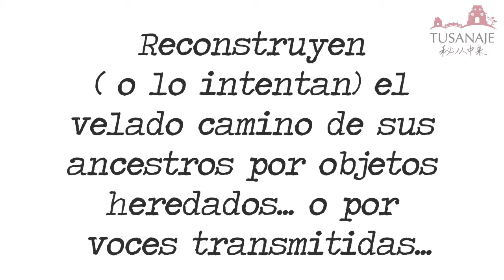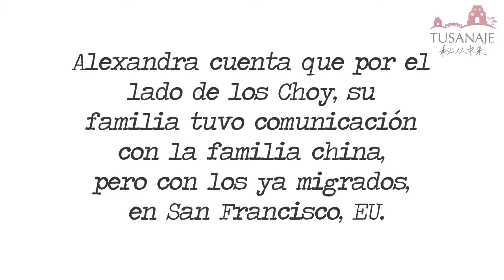Proyecto Secatintas. Historias de tusanes. Ep. 02 María Alexandra Arana Blas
Celebrando esta semana su tercer aniversario, Tusanaje presenta Historias de tusanes, parte del Proyecto Secatintas, dirigido por Francisco Javier Mock.
El Proyecto Secatintas está formado por testimonios personales, con miras a perfilar una identidad tusán, si la hubiere, queriendo descubrir cómo engranaría esa identidad en la cultura del Perú. Busca expresar esos sentimientos de anhelo de trazar una línea migratoria de los ancestros chinos, y el reencuentro añorado con la familia de origen, en China.
Historias de tusanes es la prueba de la existencia de un deseo de expresar una verdad, un clamor de pertenencia, un anhelo. En esta nuestra segunda entrega, la Profesora e investigadora María Alexandra Arana Blas  busca las claves de conexión con su pasado familiar, entre el deseo de reconocimiento y la expectativa de la autocomprensión cultural...

▸ Wechat: ID: Tusanaje

Sobre Tusanaje 秘从中来:
Tusanaje-秘从中来 es un colectivo conformado por descendientes de chinos en el Perú, Latinoamérica y España; y especialistas en la diáspora china. Producimos contenido multimedia desde nuestro portal y nuestras redes sociales (Facebook, YouTube, WeChat y Twitter) en español, inglés y chino acerca de la cultura de los chinos de ultramar y sus descendientes. Promovemos desde una posición intercultural la lucha contra el racismo, la homofobia y todo tipo de opresión a las minorías.